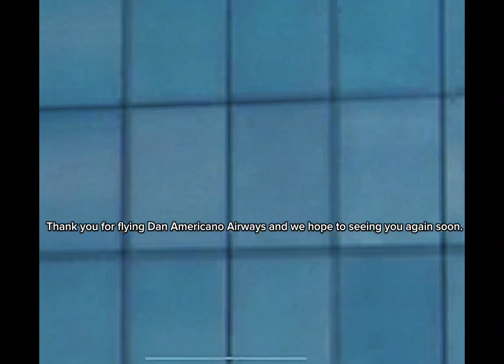Pan American Airways (Dan Americano Airways) PTFS advertisement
Thanks for ​⁠@AcrdPiloter for also helping me for this